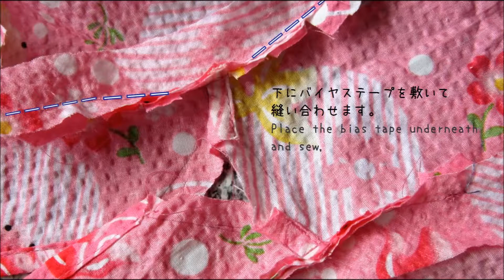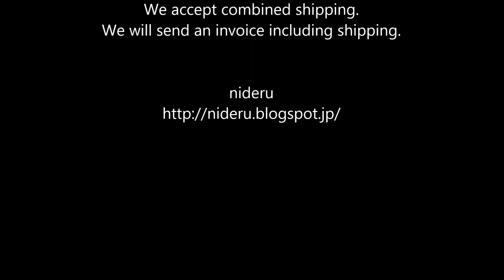【 nideru 】 ストラップサイズ 身長 8~9cm ぬいぐるみ の コスチューム 浴衣 着物 の 作り方 how to make a kimono costume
ぬいぐるみのコスチュームの作り方です。

アマゾン